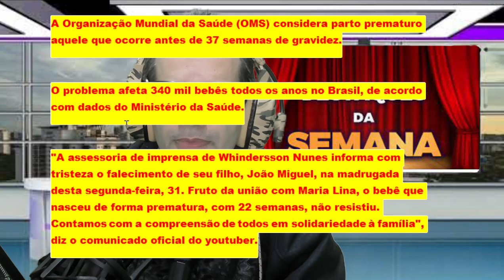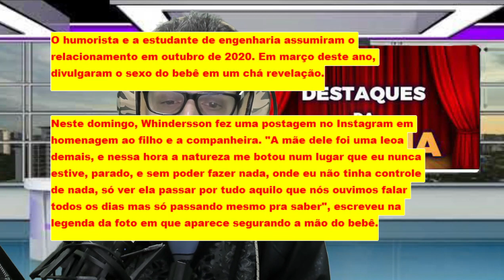Falece João Miguel, filho de Whindersson Nunes e Maria Lina, que nasceu prematuro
João Miguel, filho de Whindersson Nunes e Maria Lina, morreu nesta segunda-feira, 31. O bebê nasceu prematuro, no sábado, 29, após 22 semanas de gestação.